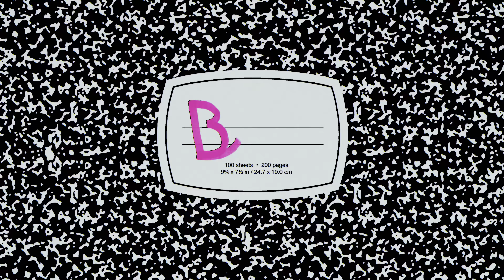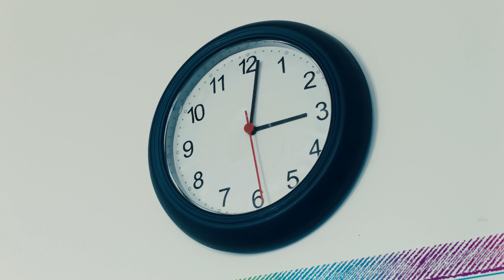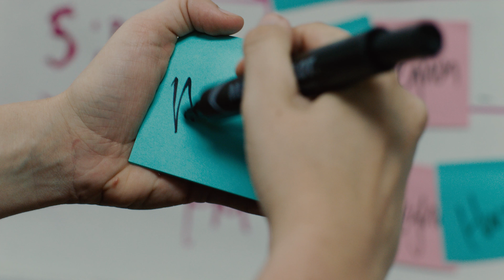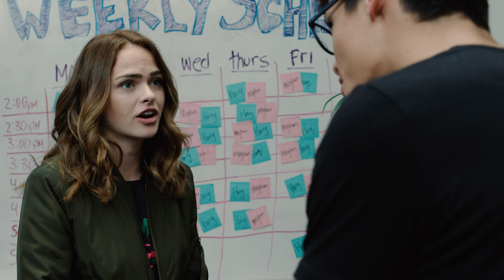AFTERSCHOOLED | Summer & Hayley in “Love Thy Neighbor” | Ep. 1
Meghan, the top employee at Hung & Co. International Tutoring Center, gets dating advice from Harmony.